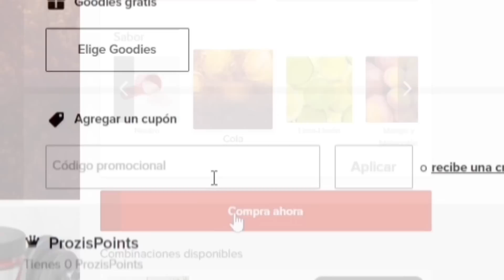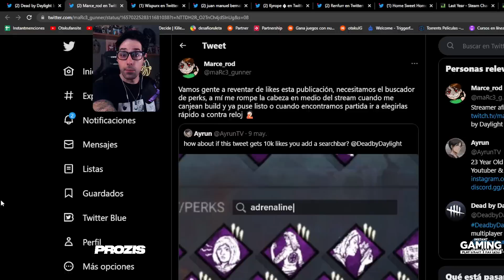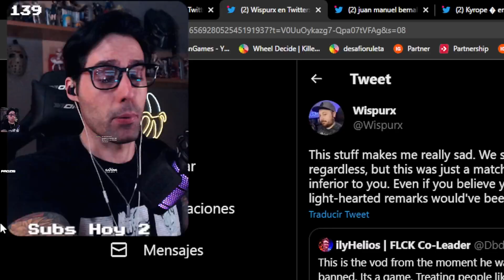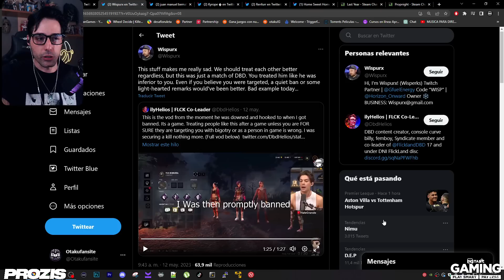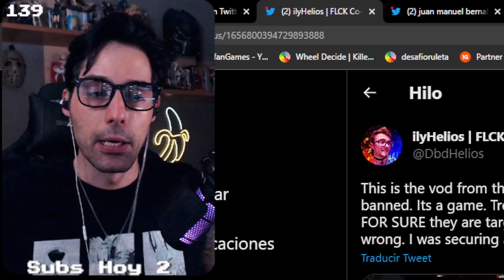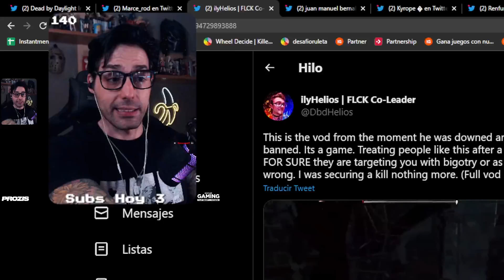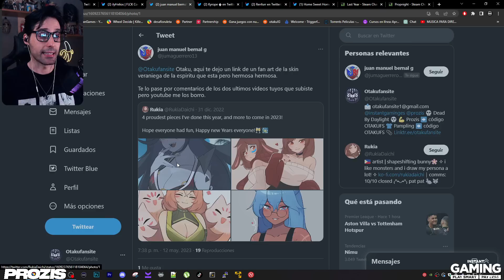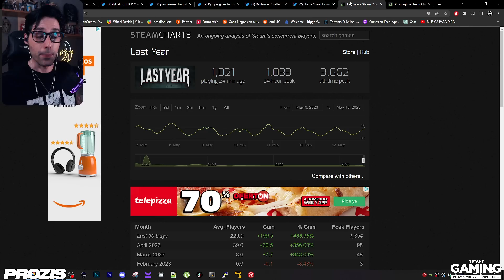¿QUÉ FUTURO LE ESPERA A DBD DESPUÉS DE ESTO? Y LA TOXICIDAD DE LA COMUNIDAD ¿TIENE ARREGLO?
💪🏼 ¿Quieres mejorar tu rendimiento físico? Compra en Prozis con mi código OTAKUFS para conseguir un descuento.